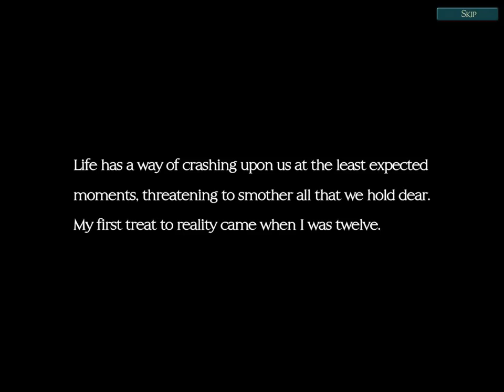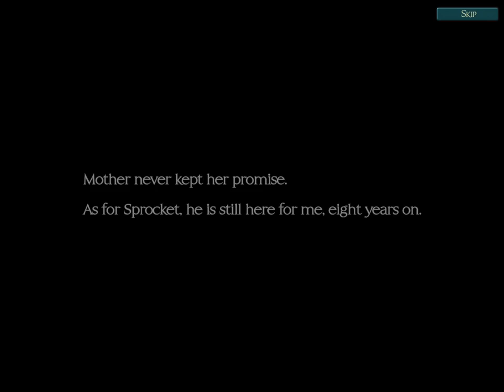[1] The Clockwork Man: The Hidden World Walkthrough